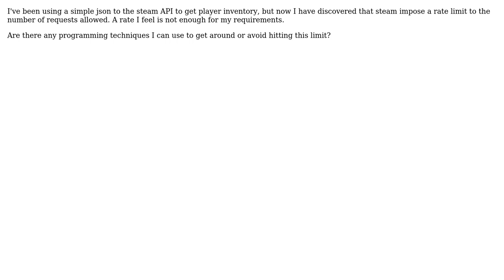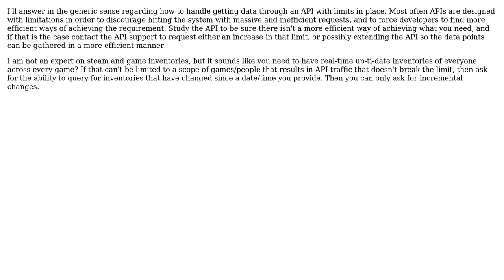Software Engineering: Dealing with API rate limits (3 Solutions!!)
Software Engineering: Dealing with API rate limits

With thanks & praise to God, and with thanks to the many people who have made this project possible! | Content (except music & images) licensed under CC BY-SA | Music | Images & others | With thanks to user user949300 user Thomas Carlisle user Nedas user Ewan and the Stack Exchange Network Trademarks are property of their respective owners. You are responsible for your own actions.